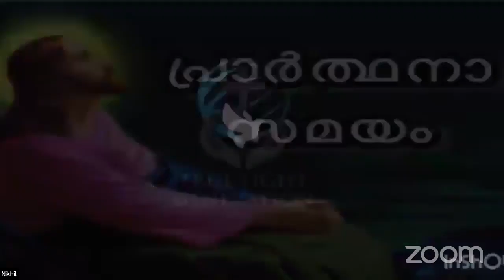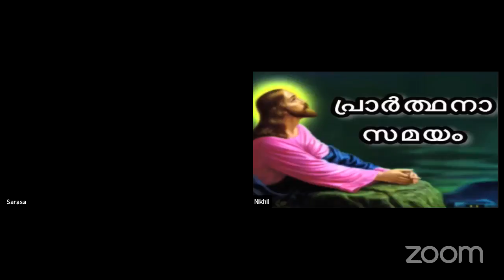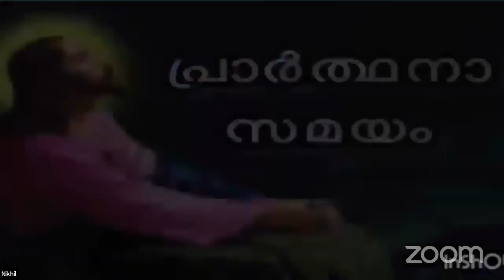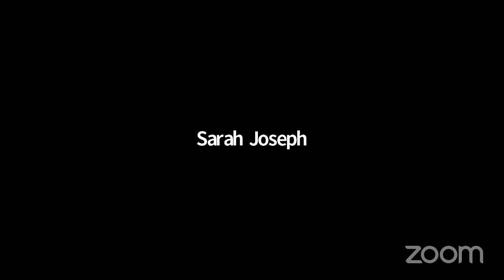ഈ തിരിച്ചറിവിൽ വരുക